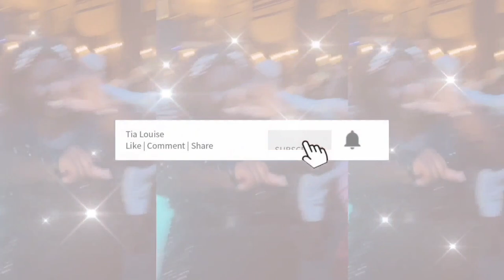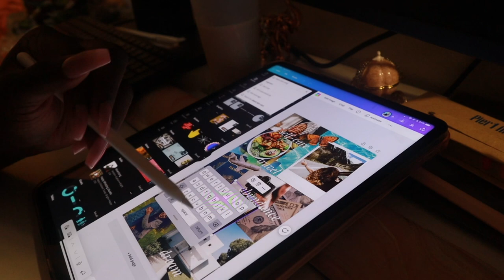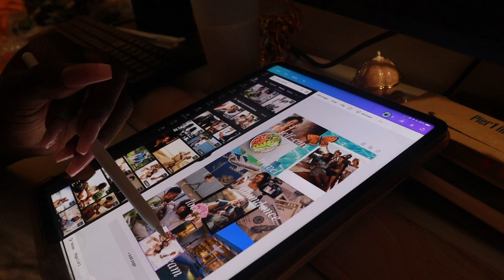happy new year + vision board for 2023 🥰💗✨☁️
Hi everyone!! Welcome to year 2023!! My break from Youtube was a nice one indeed but I’m soooo ready to get back into the swing of things. I’ve missed editing & uploading for you guys!
Today’s video is me welcoming you guys into the new year on my channel, creating a vision board & introducing my new posting schedule. 3x a week (hopefully) on Tuesday’s, Thursday’s & Sunday’s! This is gonna be an amazing year— I hope you’re ready for it, because I sure am!!